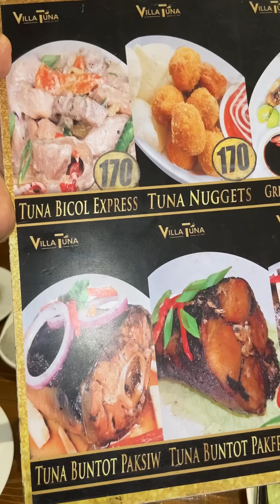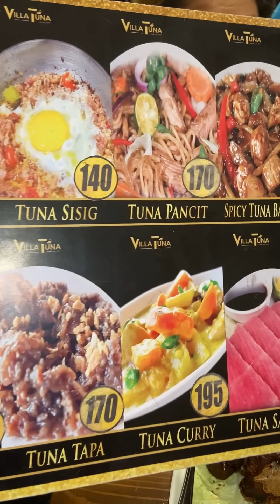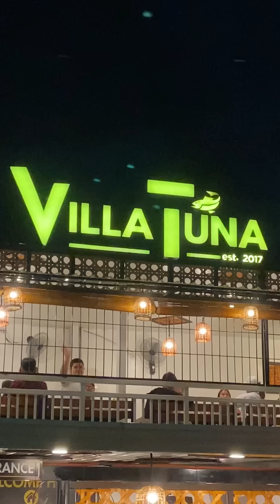Ang sarap pala ng mga pagkaiin sa VILLA TUNA..